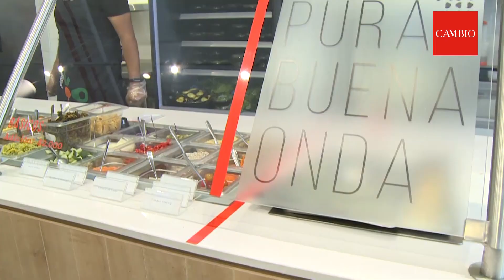Estudio alerta sobre la implementación de una dieta vegana para perros y gatos| 𝐂𝐀𝐌𝐁𝐈𝐎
Una nueva investigación sostiene que la escasa evidencia que existe sobre la alimentación vegana para estas mascotas no es contundente. Los científicos hacen un llamado a la prudencia de los dueños.